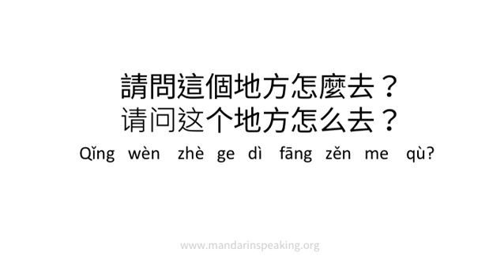How to pronounce How do I go to this place?, 請問這個地方怎麼去？,请问这个地方怎么去？ in mandarin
Learn to pronounce How do I go to this place?, 請問這個地方怎麼去？,请问这个地方怎么去？ in mandarin

Q：請問這個地方怎麼去？
A：不好意思，我想請問這個地方怎麼去？走路會到嗎？大概要走多久？還是我應該搭其他交通工具呢？